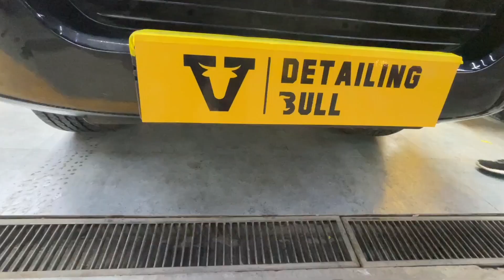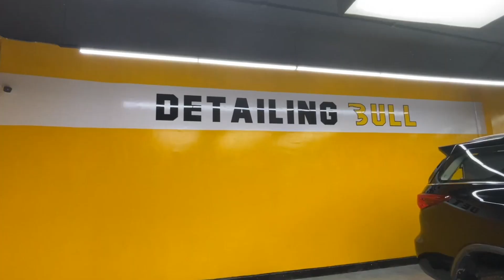First Lady With Toyota Fortuner To Get Graphene Coating Done🤩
*DETAILING BULL*

Vegas Mall,  Sector 14 Dwarka, Delhi, 110078